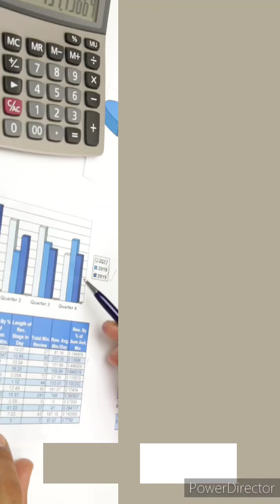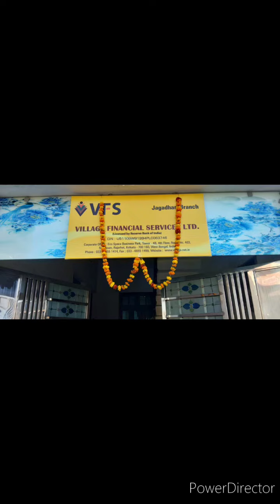job in VFS Ltd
VFS Capital Ltd
"Urgent Requirement"
Direct Walk-in Interview on 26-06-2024
**Reporting time- 10am to 12noon.*

1)Post-CSR and LO
Male & Female
Location- INDIA
Qualification- H.S/Graduate.

Interview Venue- VFS Capital Ltd. (Kharagpur Branch)
Address-
C/o Badal Jana
Vill -Jhapetapur, (Near Avijartri Club),
P.O.- Kharagpur,
P.S.- Kharagpur Town
Dist.- Paschim Medinipur
Pin - 721301
*Documents Required*
1. Updated Bio data/CV
2. Aadhar Card (With DOB)
3. PAN Card
4. Driving License
5. Passport size photo-1
6. Marksheet & Certificate (H.S/Graduation)
7. Voter ID
8. Bank pass book

*Mandatory  Required*
1. Motor bike
2. Smart phone
   3.Covid vaccination certificate